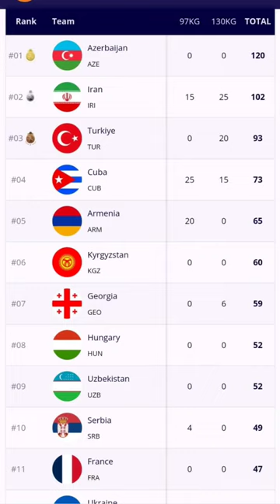Greco Roman Wrestling 2023 Countries Ranking